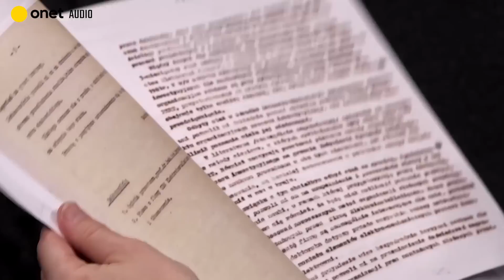Kuzyn Kaczyńskiego chce być prezesem NBP. Trzaskowski podgryza Tuska. Najważniejszy agent PiS wraca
Niemal rok po powrocie Donalda Tuska do Platformy, przyczajony dotąd Rafał Trzaskowski przystępuje do walki o władzę po stronie opozycji. Prezydent stolicy ogłosi w najbliższych dniach, że latem ponownie zorganizuje w Olsztynie swój Campus Polska Przyszłości — to zlot tych, którzy w Trzaskowskim, a nie w Tusku, widzą nadzieję opozycji. Rok temu Trzaskowski przytłoczony powrotem Tuska zaprosił go na Campus na szczególnych zasadach — jako gwiazdę. Tym razem tak nie będzie. Jednocześnie Trzaskowski chce ściągnąć do Olsztyna liderów innych partii opozycyjnych, by pokazać, że to on, a nie Tusk, ma szansę zbudować szerokie porozumienie opozycji przed wyborami parlamentarnymi. Rok temu Trzaskowski był zaskoczony nagłym powrotem Tuska, który z dnia na dzień odebrał mu szansę na przejęcie władzy w obozie liberalno-lewicowym. Teraz prezydent stolicy chce politycznie zmartwychwstać, bo widzi na to szansę. Co prawda Tusk ustabilizował notowania Platformy, ale sam jego powrót nie wywindował partii na szczyty sondaży. W tej sytuacji Trzaskowski wysyła do Tuska jednoznaczny sygnał: „Podziel się ze mną władzą, bo sam nie dajesz rady”. Szkopuł w tym, że cała biografia polityczna Tuska pokazuje, że akurat władzą dzielić się nie lubi. Takich problemów nie ma Jarosław Kaczyński — jego pozycji w partii nie zagraża. Ale to nie znaczy, że szef PiS może spać spokojnie. Ma duży kłopot — nie jest w stanie zebrać większości w Sejmie, by po raz drugi obsadzić swego druha Adama Glapińskiego na fotelu prezesa NBP. A bez podporządkowanego partii szefa narodowego banku, Kaczyński nie będzie w stanie prowadzić swej brawurowej polityki gospodarczej w czasach kryzysu. W obozie władzy pojawiają się kolejni kandydaci, którzy — licząc na porażkę Glapińskiego — marzą, by go zastąpić. W ostatnich dniach dołki pod Glapińskim intensywnie kopie Marek Dietl, kończący kadencję szefa kontrolowanej przez państwo Giełdy Papierów Wartościowych. Na pierwszy rzut oka, nie ma szans na prezesurę NBP — jest uważany za liberała, co nie wróży mu szans w PiS. Ale z drugiej strony w obozie władzy kolportowana jest informacja, że jest dalekim kuzynem Kaczyńskiego, a to zwiększa jego szanse na karierę — nawet jeśli pokrewieństwo jest piątą wodą po kisielu. Czy wygra sentyment do odległej rodziny, czy lojalność wobec partyjnego towarzysza? Autorzy „Stanu po Burzy” Agnieszka Burzyńska („Fakt”) oraz Andrzej Stankiewicz (Onet.pl) analizując działania Kaczyńskiego, stawiają na to drugie. Kaczyński lubi się opierać na sprawdzonych towarzyszach, nawet jeśli mają wyraźne skazy. Wszak właśnie do obozu władzy powraca Kazimierz Kujda, wieloletni prezes spółki Srebrna, która stanowi gospodarcze zaplecze PiS. Kujda wypadł z obiegu ponad 3 lata temu, kiedy w tajnych archiwach odnalazła się jego teczka tajnego współpracownika komunistycznej bezpieki TW „Ryszard”. Dziś Kaczyńskiemu teczka Kujdy już nie przeszkadza — „srebrny” towarzysz dostał po cichu posadę eksperta w rządzie. A może poza partyjną lojalnością stoi za tym coś jeszcze?